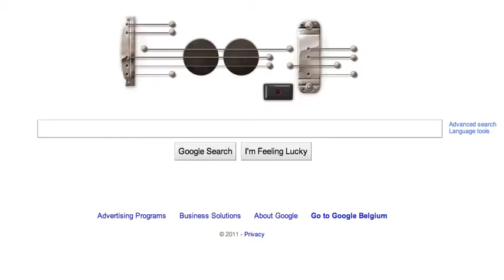Three Blind Mice - Google Guitar